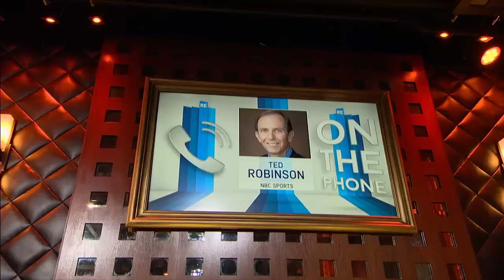Ted Robinson of NBC Sports Talks French Open on The RE Show - 5/26/15